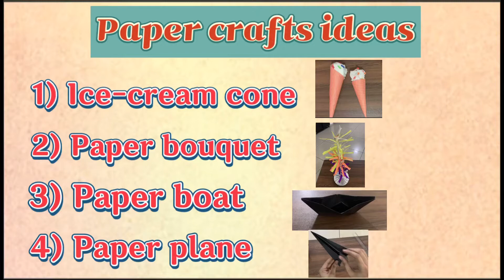Easy paper craft ideas for kids | Tutorials :Paper ice-cream cone, bouquet, boat and plane